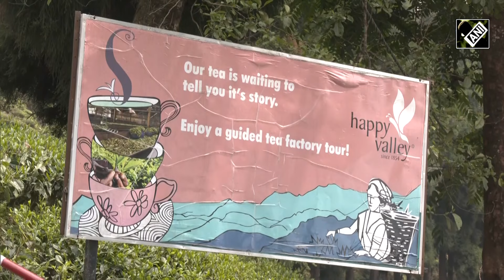Darjeeling Hills: The Employment Crisis | Tea gardens struggle amid labour shortage | LS Elections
Darjeeling's tea gardens are facing struggles due to a labor shortage. Rajat Thapa, Happy Valley Tea Estate Manager, highlighted said that Happy Valley was established in 1854. It is the oldest tea garden and has the highest elevation. However, the absenteeism percentage is very high, and the quality of work has reduced in the tea garden due to labor shortage, as today everybody wants a white-collar job."

Thapa further said, "There are 250 workers. However, the absenteeism percentage is very high, so the quality has reduced due to labor shortage. Everybody wants white-collar jobs now. There are 87 tea gardens in Darjeeling. We are not getting any support. We are doing everything on our own. Only 25-30% of tea is being exported so the survival is difficult."

A tea worker, Arjina Rai, expressed dissatisfaction, stating, "We aren't happy as we get Rs 250 only per day. There are no medical facilities. Around 100 people are working in the garden. We don't see our future here. We want the garden to survive. We are not getting any support from the government. We are working for Rs 250 for eight hours."